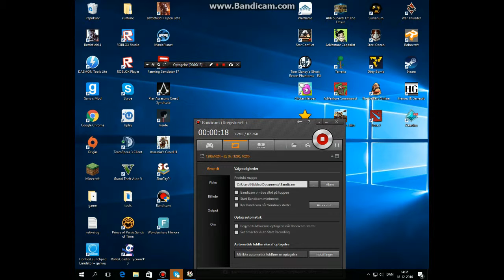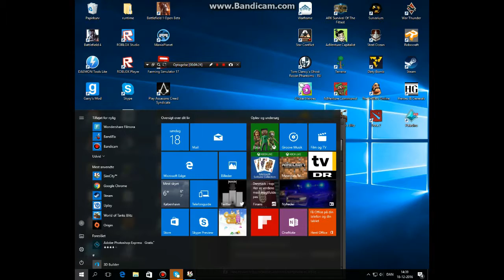simcity episode 1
kan ikke få min lyd ind i videoen
Ved ikke hvorfor der står filmora på skæmen